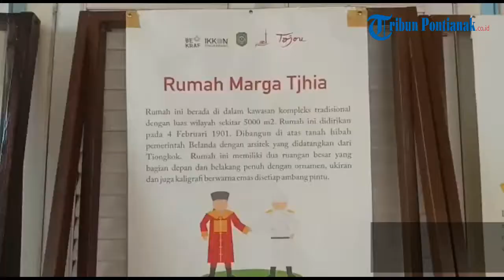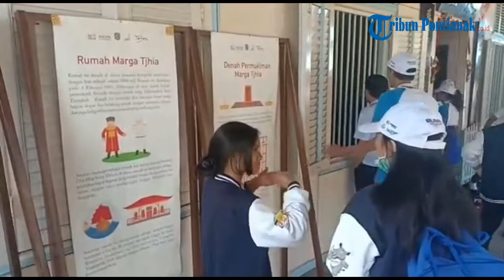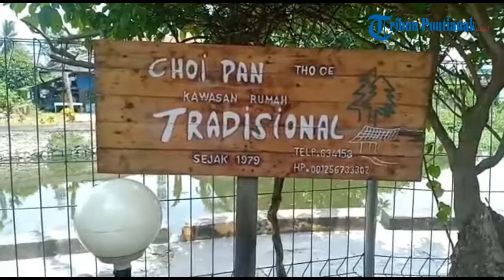Pelajar Bali Kunjungi Komplek Bangunan Cagar Budaya Marga Tjhia